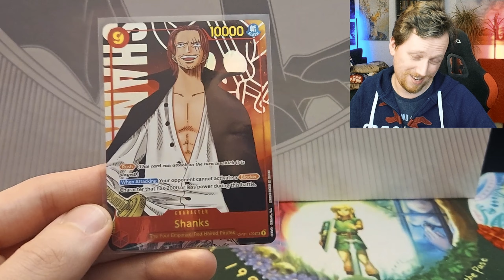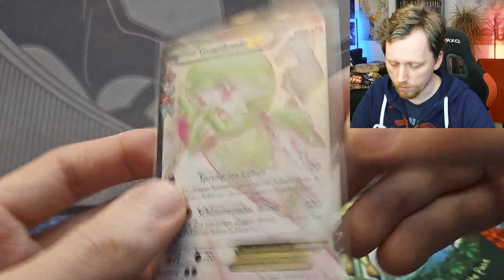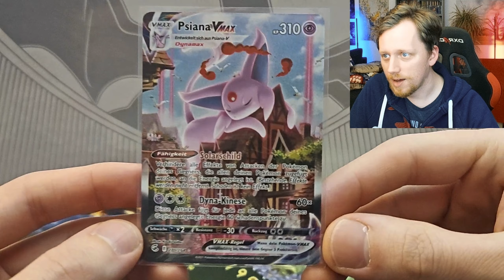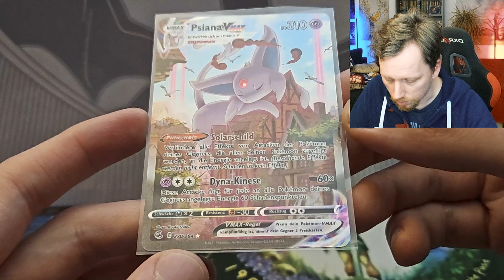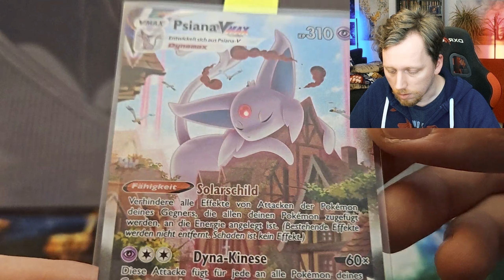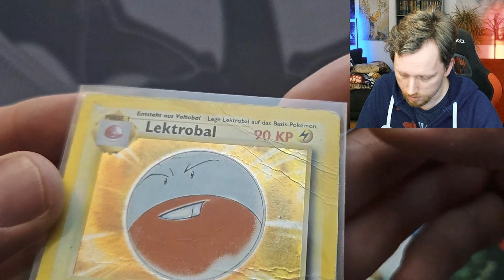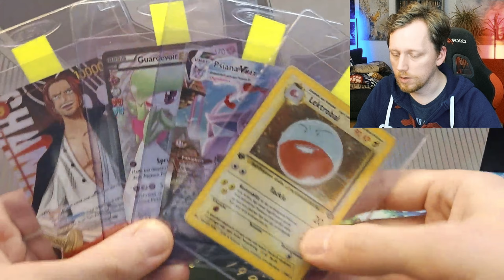Gegenteiltag! Heute HOFFEN wir auf eine PSA 1 | TCG PSA Sendoff Januar 2024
Folgt mir gerne auf weiteren Kanälen für mehr Content!